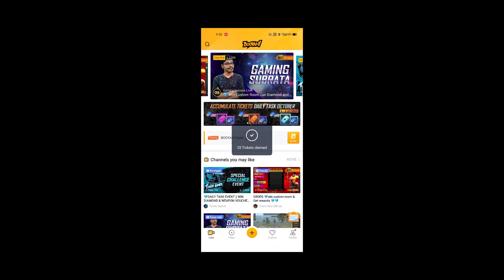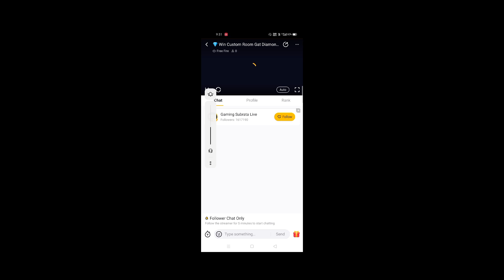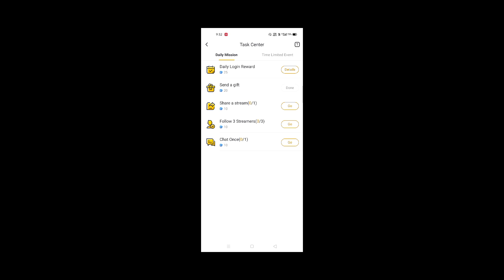New Booyah Event Daily Task October In Free Fire | How To Complete Booyah Daily Task October Event 🔥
🔥FREE FIRE👇
GAME NAME:- Raj Gaming 725
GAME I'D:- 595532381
GUILD NAME:- RG 725 Army™

Device - REAL ME 7 (8GB)

1.Garena Free Fire Indonesia
2.Garena Free Fire Brazil
3.Garena Free Fire Brasil
4.Garena Free Fire India
5.Garena Free Fire Singapore
6.Garena Free Fire Thailand

How to get free emote in free Fire Hindi Hindi
Free mein emote milega
Free fire free emote Kaise Milega free free free

How to get free jai character in free fire
Get free jai character
How to get jai character